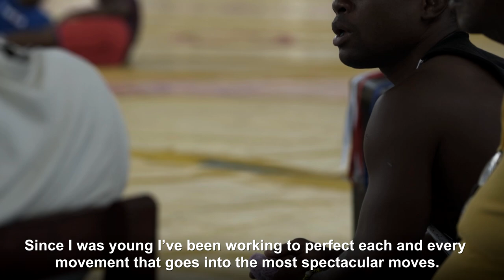Half Man Half Amazing - Yowlys Bonne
Yowlys Bonne Rodriguez is arguably the most exciting freestyle wrestler in the world. Take a look at what makes the Cuban wrestler one of the world's most explosive lightweights.